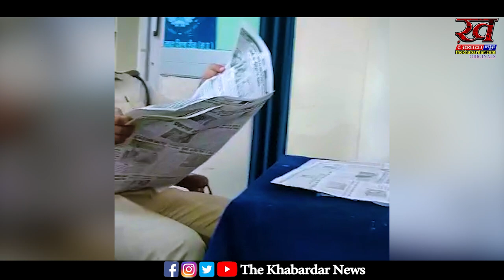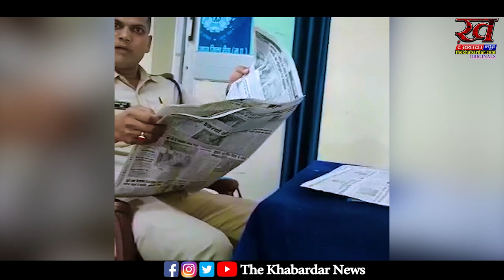Rewa Police की 9 महीने की गर्भवती महिला से शर्मनाक अभद्रता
चोरी की रिपोर्ट दर्ज कराने समान थाना गई एक 9 माह की प्रेगनेट महिला से पुलिस द्वारा किया गया व्योहार एक बार फिर खाकी पर सवाल खड़े कर दिए है,,, पुलिस द्वारा महिला के साथ की गई अभद्रता का एक विडिओ भी बना है जिसमे देखा जा सकता है ही महिला अपने हक के लिए पुलिस वालो से लड़ रहीं है तो वही पुलिस वाले वर्दी का रौब दिखा कर महिला को डरा रहे है।

समान थाना अंतर्गत जनता कालेज के पास रहने वाली महिला साधना तिवारी ने बताया की 26 जूलाई को उनके पति नए बस स्टैंड गए थे जहा से उनकी बाईक चोरी हो गई ,,,जिसकी सुचना थाने को दी गई लेकिन कोई कार्यवाही नहीं हुई,,, आज करीब दो बजे अंजान नम्बर से फोन के माध्यम से सुचना मिली की बाईक सिरमौर चौराहा स्थिति रामगोविन्द में खड़ी है,, इस बात की सुचना फौरन थाने पहुंचकर दी और पुलिस वालो को साथ चलने को कहा तो उन्होंने मना करते हुए कहा खुद चली जाओ,,, थाने में उस वक्त न थाना प्रभारी थे न मुंशी बताया गया वो शाम को 5 बजे तक मिलेंगे,,, शाम को थाने पहुंचने पर पुलिस वाले एफ आई आर नही लिख रहें वर्दी का रौब दिखाते हुए आरक्षक और मुंशी बदसलूकी कर रहें कहते है तेरे पति को जेल में डाल देंगे,, आरक्षक अभय यादव जूता मारने को कहता है,, हाथ मरोड़ कर धक्का देते हुए बोला की जाओ तुम्हारी एफ आई आर नही लिखेंगे जो करना है कर लो,,, आपको बता दे की महिला 9 माह की प्रेगनेंट है ऐसे हालातो में सरकार भी उन्हें 6 माह की छुट्टी देकर आराम करने को कहती है स्वयं मुख्यमंत्री शिवराज सिंह कहते है की महिलाओ पर अत्याचार करने वालो पर कड़ी से कड़ी कार्यवाही करो उसके बावजूद भी महिलाओ को लेकर पुलिस कितनी संवेदनशील है यह देखा जा सकता है की एक महिला जो प्रेग्नेट है उसके साथ कैसा व्यौहार किया जा रहा है ।

वही इस पुरे मामले को लेकर थाना प्रभारी जे पी प टेल ने कहा की महिला के पति द्वारा अपने किसी साले को मोटर साइकल दिया था,, लेकिन साले ने मोटर साइकल नही लौटाई और उसका फोन बंद था जिसके बाद यह थाने शिकायत लेकर आए थे लेकिन एफ आई आर करवाने से मना कर दिया था,, आज विडिओ बनाने को लेकर स्टाफ के साथ कुछ कहा सुनी हुई है ये जांच का विषय है,,, जांच होने के बाद जैसे तथ्य सामने आयेंगे कार्यवाही की जायेगी।

 Report : Kuldeep Sahu
देश दुनिया के ताजा समाचार के लिए हमारी वेबसाइट पर जाएँ.: